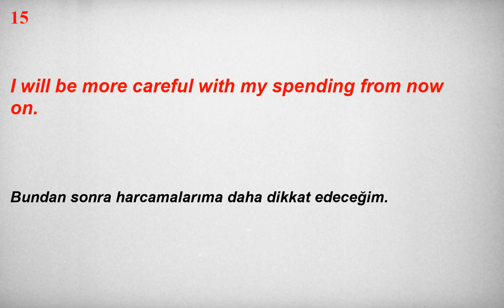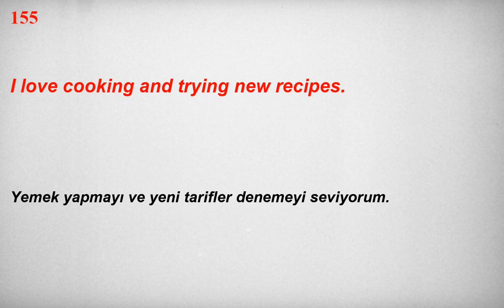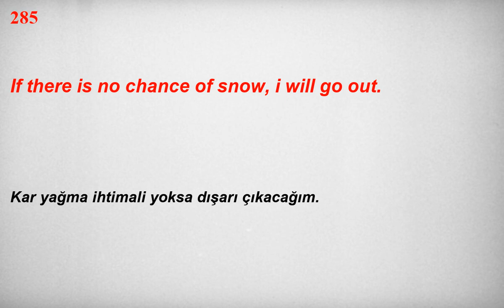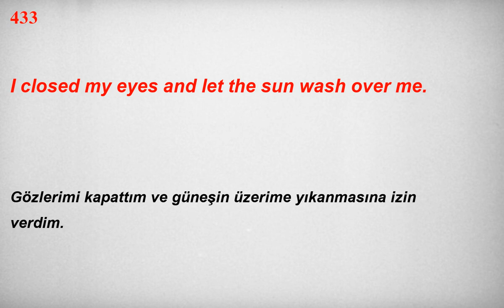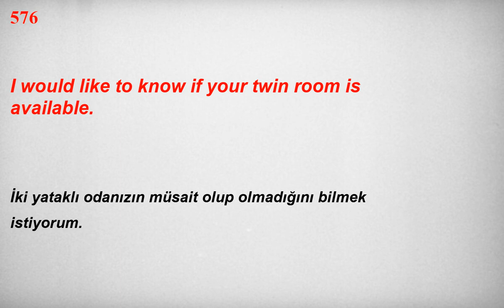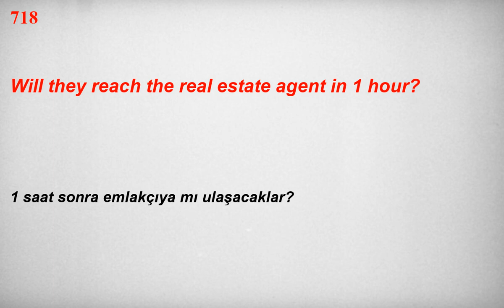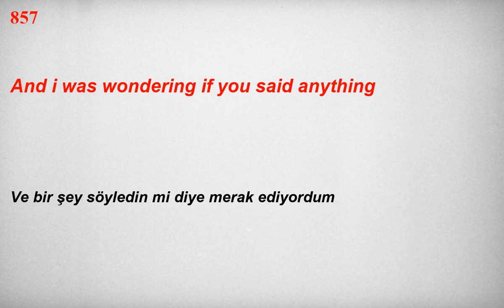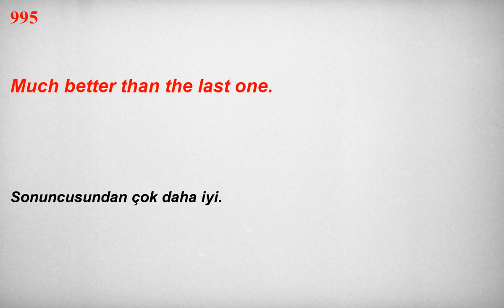Kolay ve hızlı, İngilizce Dinleme Pratiği - Cümle Örnekleri